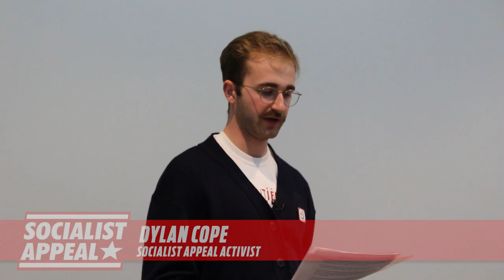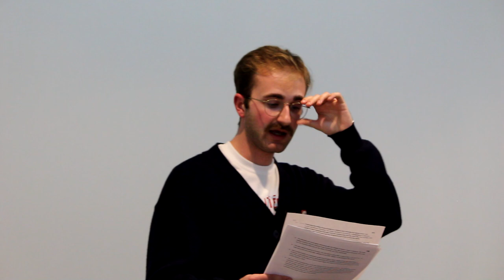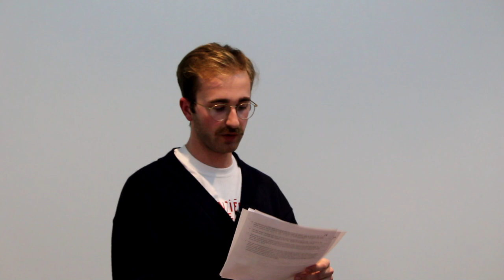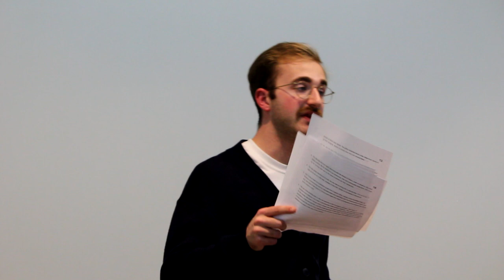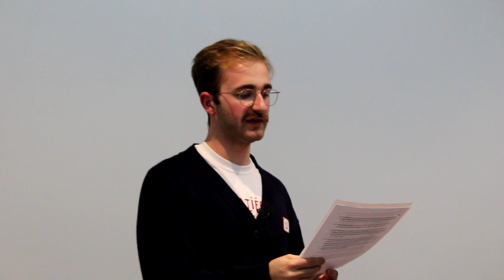Could America go communist?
Class struggle is back on the agenda in the USA. Workers at Amazon, Starbucks, Apple, and elsewhere are beginning to organise and unionise. Workers and youth are becoming increasingly radicalised - looking way beyond the Democrats and left-wingers such as Bernie Sanders, and are instead openly identifying as ‘communist’.

These developments have important implications for the perspectives for world revolution. A mass movement of the working class in America, the biggest imperialist power on the planet, would send shockwaves across the globe.

In this session, Dylan Thomas discusses the militant traditions of the American working class, the industrial battles taking place today, and the prospects for revolution in the USA – the belly of the capitalist beast.

🔗 Learn more about the situation in the US on Socialist Revolution's